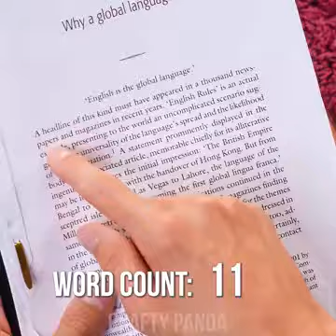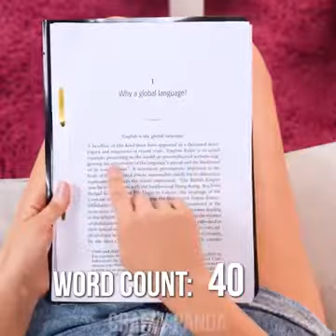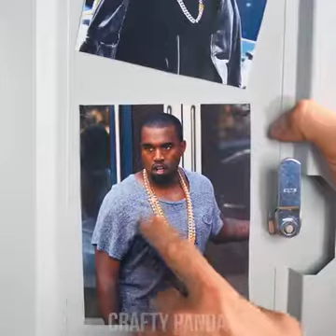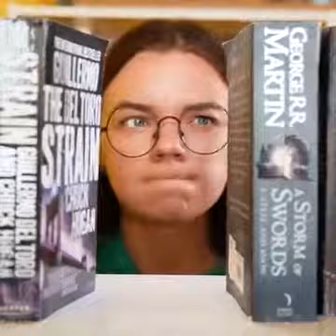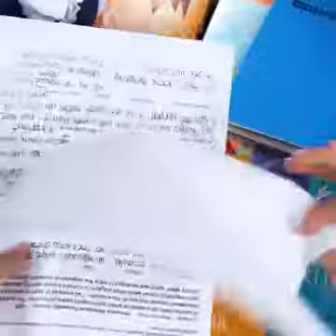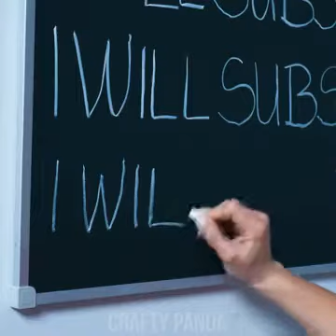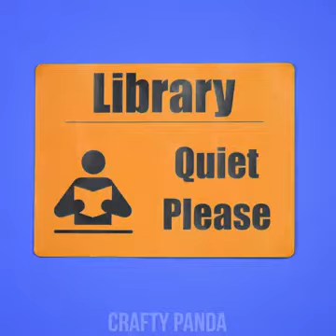8 शानदार स्कूल हैकस| Crafty Panda India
नमसकार!

आज के वीडियो मै हम बता रहे है 8 शानदार तरीके अपने दोस्तो को चौकाने के ।

इन मजेदार तरीको मै से आपको सबसे अच्छा कोनसा लगा कमेंट मै बताएं।

शेयर ज़रूर करे और लाइक ।

हमरे और वीडियोज़ के लिंक-